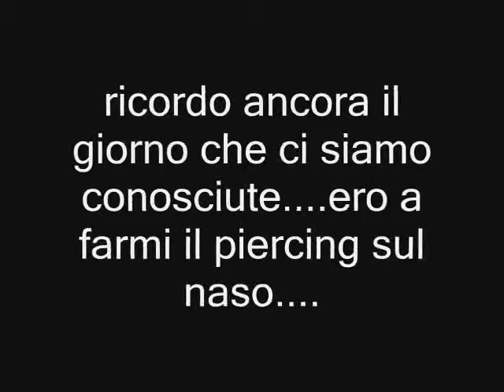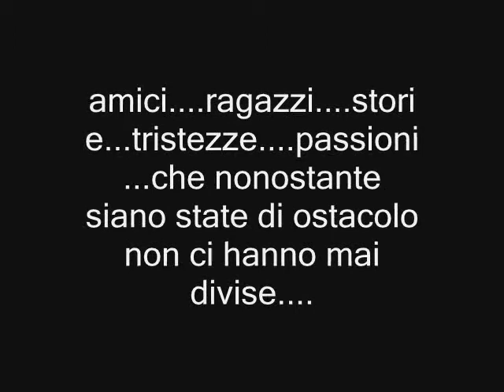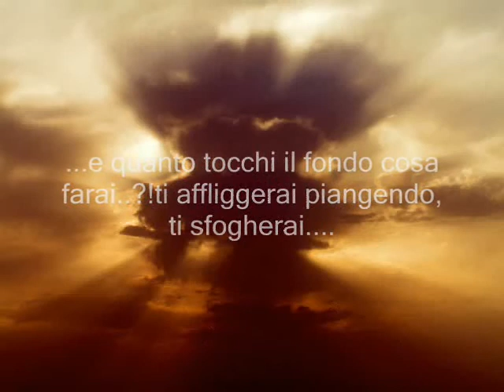ila&lay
this is d video that makes ila 4 me last year...it's beautiful!ila i love u..u r my bestfriend